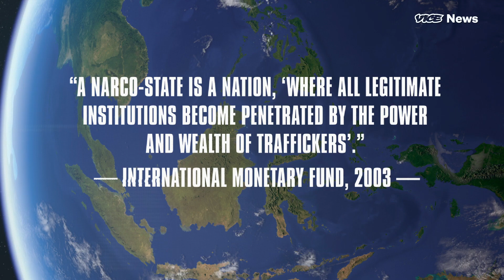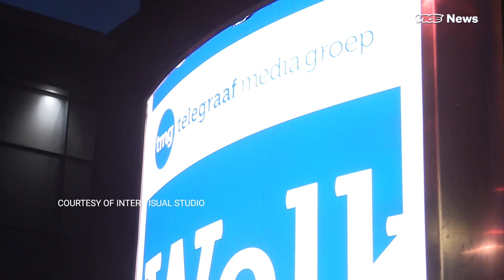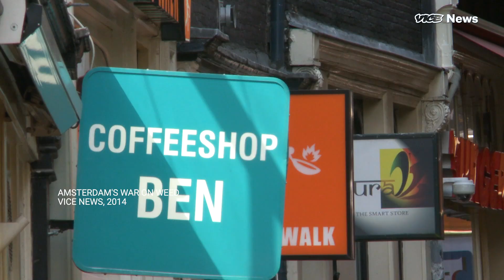Is the Netherlands Turning Into a Narco-State? | The War on Drugs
Hand grenades in coffee shops. A wave of assassinations. Rocket launchers fired at media offices. The murder of a lawyer representing a gangland informant. Recent developments have got people asking the question: Is the Netherlands turning into a narco-state?

In The War On Drugs Show, we examine the social implications of prohibition worldwide.

Any attempt to shut down the trade in drugs such as heroin, cocaine, ecstasy, ketamine or weed invariably sets off a chain of events that just makes things worse, leaving a trail of death, illness, violence, slavery, addiction, crime and inequality across the globe. Everyone loses – except, in a weird kind of way, the drugs themselves.